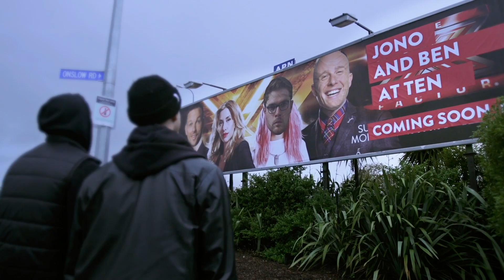JONO and BEN at TEN | Returning Soon